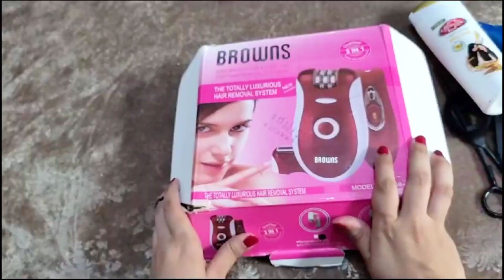Basic and affordable grooming tools for girls || best hair removal tools for smooth skin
Affordable grooming tools and kits that every can girl buy easily